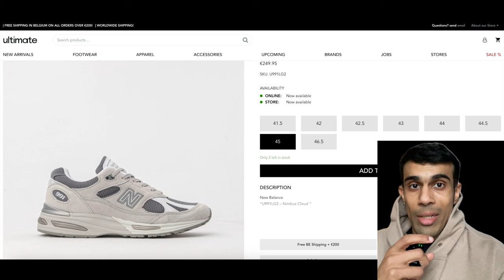The BEST New Balance model right now? - New Balance 991v2 Light Grey Nimbus Cloud Review & On Feet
In this video I review the New Balance 991v2 Light Grey Nimbus Cloud and tell you whether the New Balance 991v2 is the best model out right now from the brand.

4:25 - Comfort & Sizing
5:36 - How to Style

Best New Balance 9060 deals on StockX RIGHT NOW.

Save an EXTRA 30% NOW on Adidas with code: SUMMER.

HOW I GET HYPE SHOES FOR RETAIL - Join the best EU Based Sneaker Discord Group (Exclusive Link for my followers)

Learn how to get your first 1000 subscribers on Youtube, how to rank videos on the first page of searches, how to keep growing your following and turn Youtube into a real source of income

My equipment

Main Camera
Sound Recorder
Big Tripod
Mini Tripod